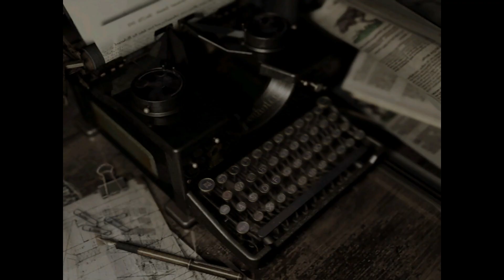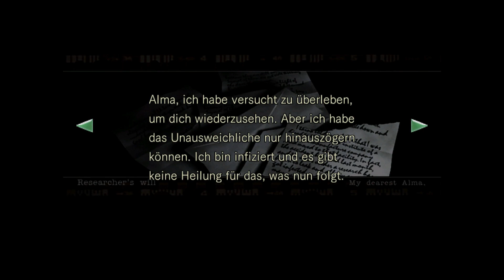Resident Evil HD #06 - Rüstungsschlüssel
Wir spielen zum ersten Mal das HD Remaster von Resident Evil auf der PS4.

► TAILSGAMING UNTERSTÜTZEN
Hier kannst du TailsGaming finanziell unterstützen . Ich erhalte einen Prozentsatz des Bestellwerts, Dir entstehen keine zusätzlichen Kosten